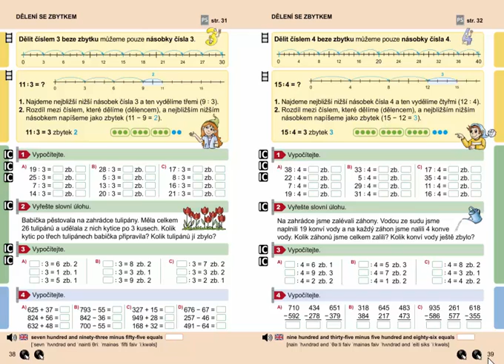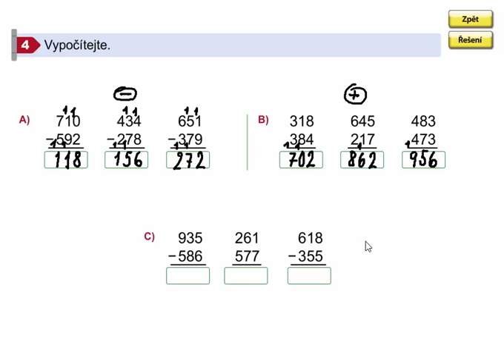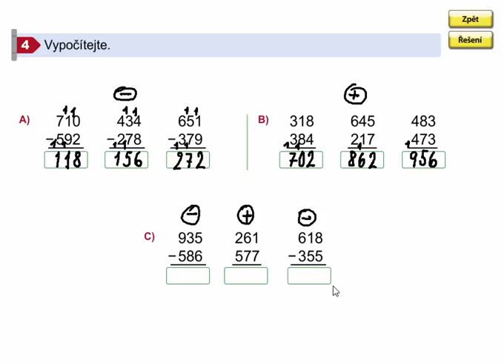Písemné sčítání a odčítání do 1000 (procvičování), Matýskova matematika 8. díl, str. 39, cv. 4